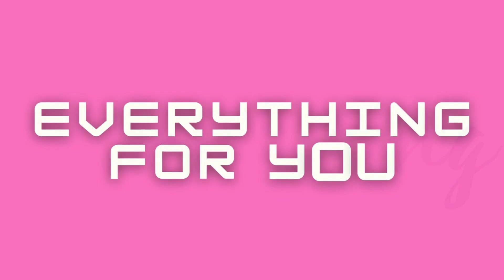BROTHER GS1700 Sewing Machine Ka Pedal Theek Karein